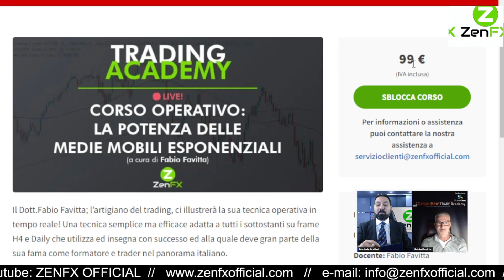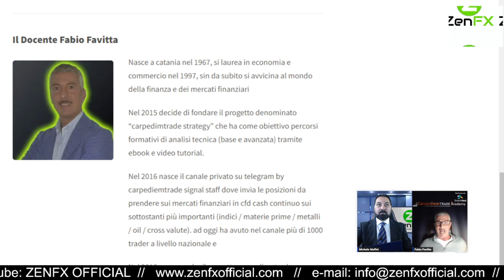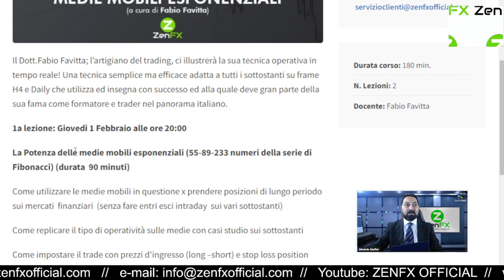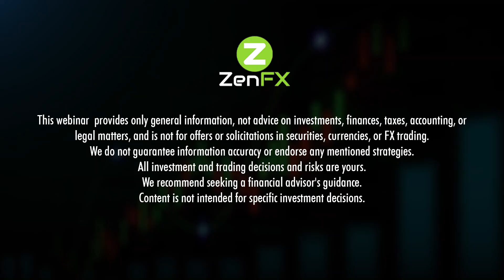Presentazione Corso Live Operativo: La Potenza delle Medie Mobili Esponenziali di F.F.